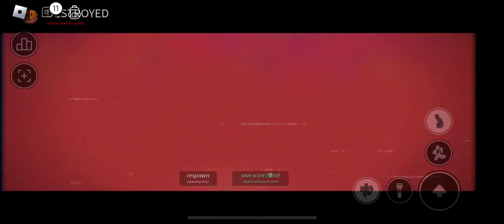Playing Nicos nextbots in Roblox based off on G mod (game link in description)